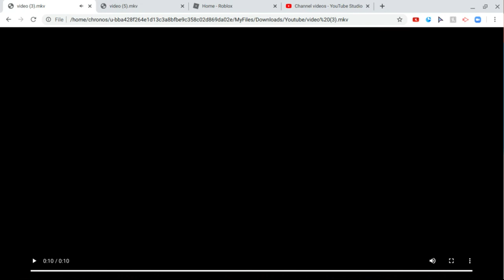🌆THE REALLY EASY OBBY🌆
Im Chloe and i played THE REALLY EASY OBBY
CAT CREWWWW

Schedule:
Monday
Tuesday
Wednesday
Thursday
Friday